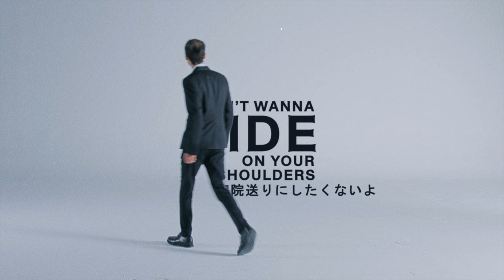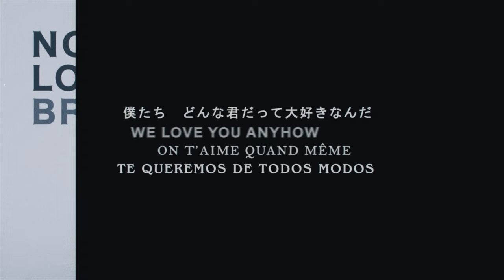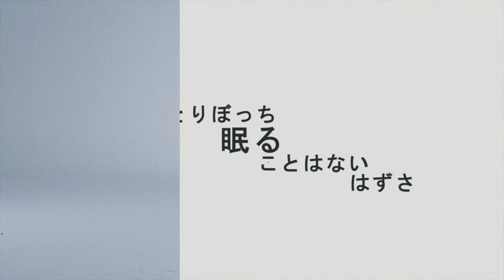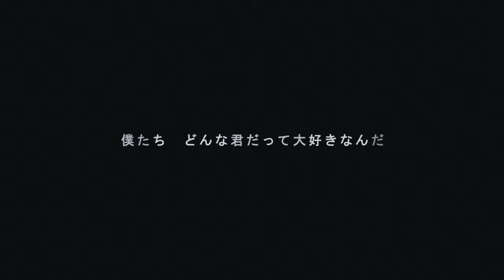Comment dit-on 'Make A Picture'?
Make A Picture
Prend Un Photo
Haz una foto
映像化しよう

Video by John Howe

English Lyrics:
I don't wanna ride on your shoulders
And put you in the hospital
I just wanna roll away boulders
They said it wasn’t possible

Don’t you know that I’m an irrepressible optimist
Working with a fatal flaw
Runnin' in the streets
Like feral cats we’ll be hard to miss
Take a knee and raise a paw
Tell us what you think you saw

Make a picture
Make it snappy
Make a picture
Don’t look so happy

All the scowling faces
All those furrowed brows
All those burnout cases
Make em take a bow
How bout some smiling faces
C’mon and show us how
Never mind the braces
We love you anyhow

I don’t wanna hear what’s impossible
Falling with a Shepard’s tone
If you’re ever get out of this hospital
You will never sleep alone

Listen to the cries of the wounded metropolis
Denizens on tenterhooks
Listen to the cries of a pliable populace giving us those dirty looks